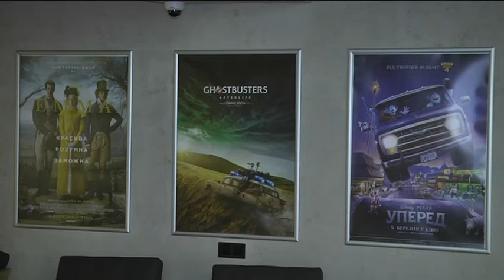У Дніпрі зняли ролик, який привертає увагу до підприємницької кризи через карантин